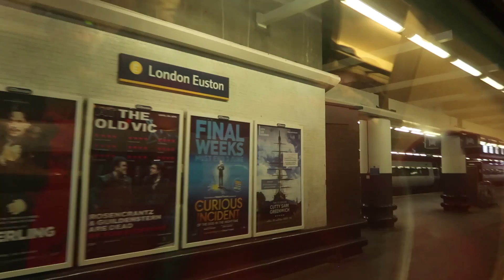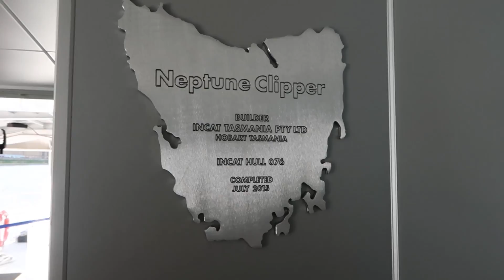"THE SKIPPER IS BACK!" | CHELSEA 2-1 MAN CITY | MATCHDAY VLOG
A trip to the Capital for Scully and a game at Stamford Bridge with a bit of London sight seeing thrown into the mix.